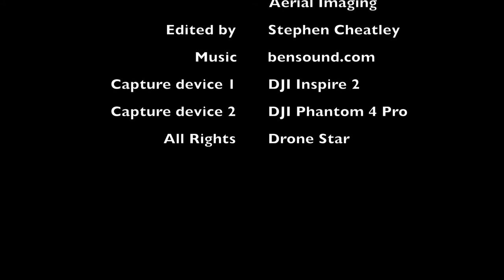Fylde Croquet Club Annual Northwest Federation of Croquet Clubs Millennium Advanced Tournament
Match Day at Fylde Croquet Club, Marton Blackpool. April 8th 2017. This was the Annual Northwest Federation of Croquet Clubs Millennium Advanced Tournament.
All footage shot via drone.
Edited with Apple iMovie